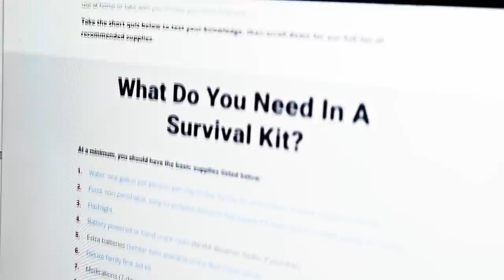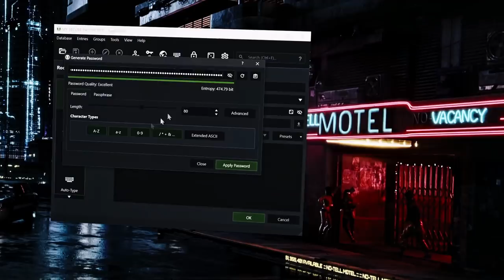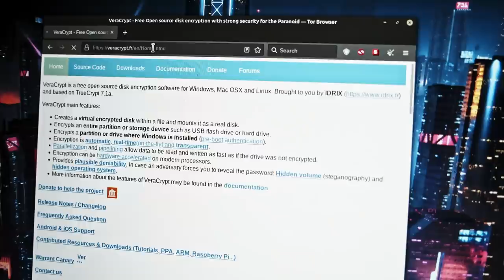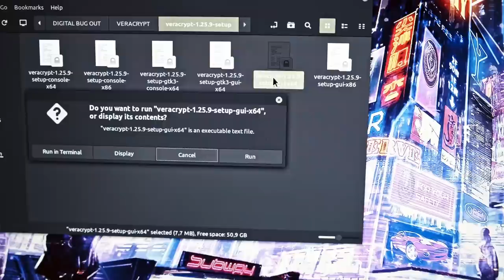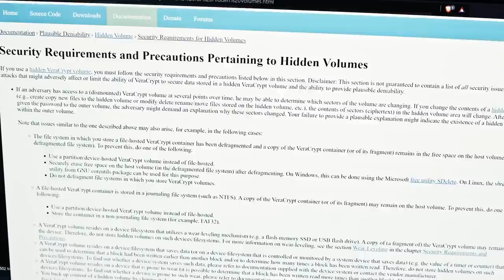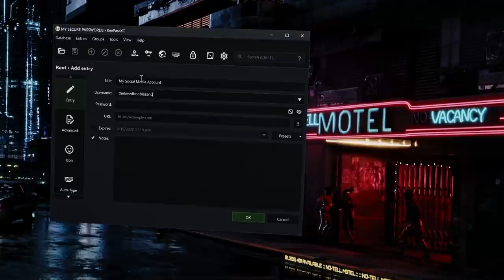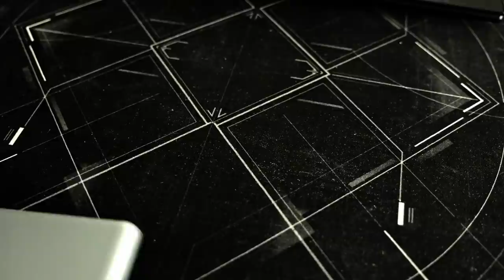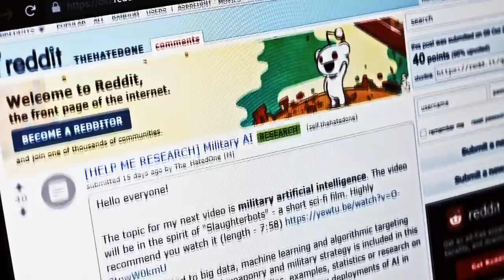You Should Make A Digital Bugout Bag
International Red Cross recommends that all persons have an emergency survival kit with multiday supplies of the most essential items. This is in case of any natural or man-made crisis resulting in a need for evacuation or a major disruption of day-to-day services.

Part of this emergency kit is what I would call a digital bug out bag. It includes:
    • copies of personal documents
    • cell phone with chargers or extra batteries

Many if not all of these copies should be physical. But paper documents can easily get destroyed by floods, fire or collapse. They can be lost or stolen and in case of theft, your paper documents are not encrypted and they could be abused for fraud; which is the last thing you want to think about in a crisis.

Having a secure digital backup gives you an additional fail safe if all else is lost. Hopefully you will never be in a situation where you need this. But it’s always better to be prepared because this can save you the precious seconds that might be decisive in an emergency situation.

So in this short tutorial, I will guide you through the process of creating an encrypted digital backup on a microSD card, how to securely copy and store your files and how to protect it from theft, loss and physical elements.

I will also extend this tutorial to include emergency items and apps that could help you better navigate through a crisis situation. This won’t take long so let’s begin.

I chose a microSD card for this purpose because it is the most versatile storage medium for a digital bug out bag. Technically, a USB flash drive will be the most widely accepted standard among any modern computer, laptop or even mobile devices.